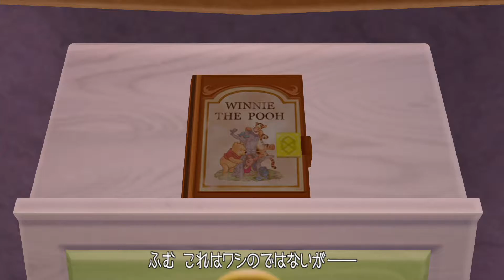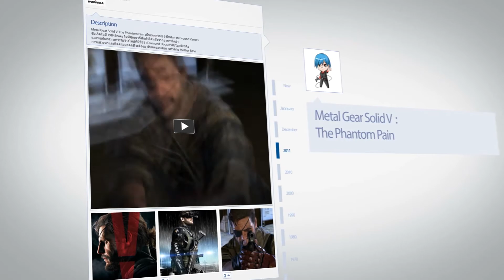Kingdom Hearts Birth by Sleep Final Mix (PS4) Part 4 [พากย์ญี่ปุ่น ซับไทย] งัดพลังความมืดออกมา